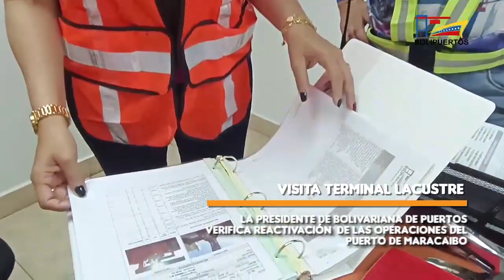La Presidente de Bolipuertos verifica la reactivaron de las operaciones en el Puerto de Maracaibo